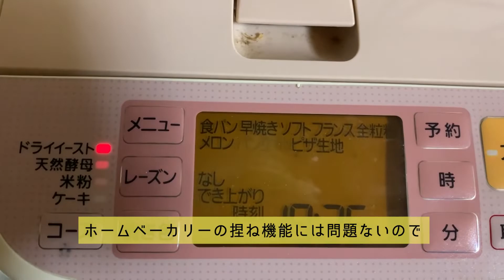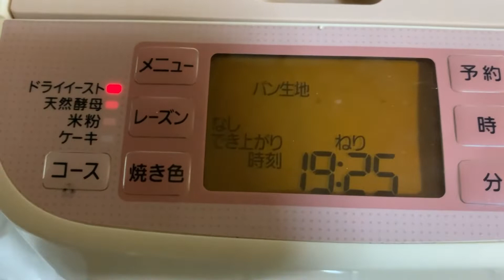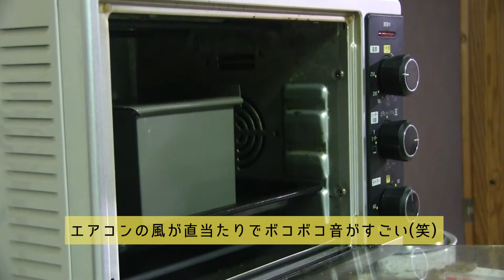【KND】ホームベーカリー捏ね機能で米ぬか入り角食パン【川リバ】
悲報：ホームベーカリー壊れました（涙）
どうも、キッチンノンアルドリンカーのMiyuki Nishiです。

ホームベーカリーで焼くパンがここ最近不安定でしたが
どうも発酵温度が不安定な模様。
だったら捏ね機能だけ使えばいいじゃない！

バナーやLPデザインの仕事依頼お待ちしております♪

川リバ海外向けチャンネル（ASMR）

九州南部の里山の、古い家を購入して、
少しづつ手を入れながら、週末に里山で田舎暮らしを楽しんでます。
動画のメインは里山での料理です。

田舎料理もあれば謎の異国料理。
小麦粉を使った料理が多めです。
キャプションでレシピも紹介してますが、雑談多めです。

めっちゃ手抜き料理だったり、無駄に手が混んでいたりと
その日の気分によって様々ですが、
小麦粉をこねるのが好きなので、パンやら餃子に加え、
パスタ、うどん、ラーメンなどを製麺機を使って自作してりしています。

テラスで花見をしたりBBQをしたり、
庭でキャンプをしたりと田舎暮らしを満喫しています。

そして我が家の猫「コンさん」と「ミーチョさん」のちょっとおもろいやり取りも。
飼い主の出身地の影響か、関西弁を喋る猫たちです。

週末限定スローライフなこのYouTubeチャンネルをよろしくお願いいたします。